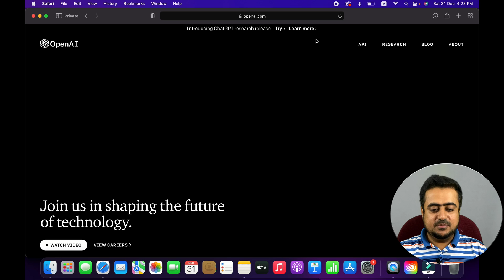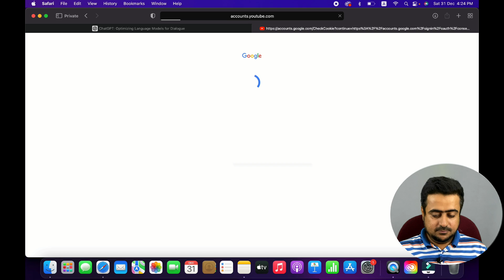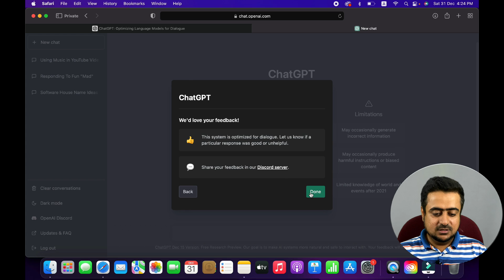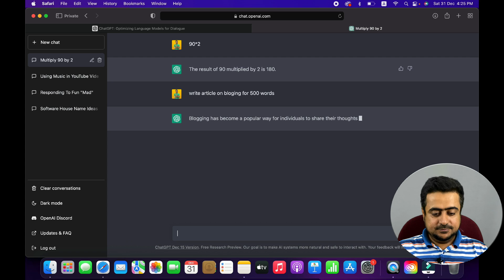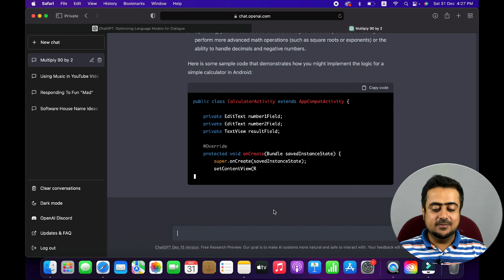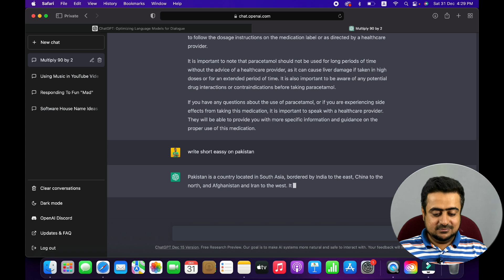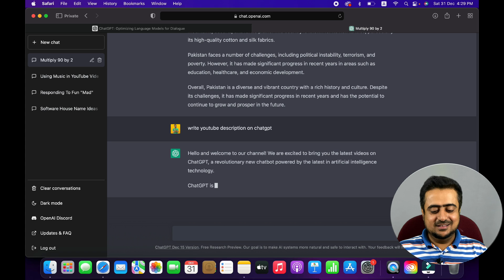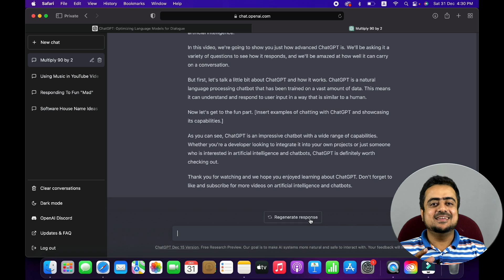ChatGPT ko kesy use karen - Step By Step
How To Use ChatGPT - Create Free Account And Use Step By Step

Discover the power of ChatGPT in this concise video. Learn why this AI tool has become a global sensation, how it's made, and how to use it effectively. From its vast capabilities to its impact across industries, we cover it all. Perfect for AI enthusiasts and developers alike. Dive in and harness the future of technology.